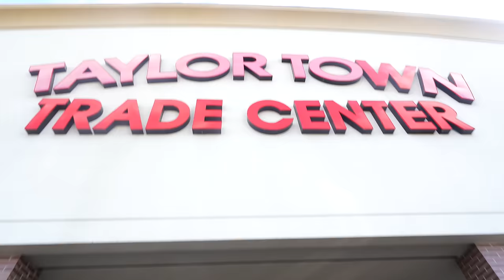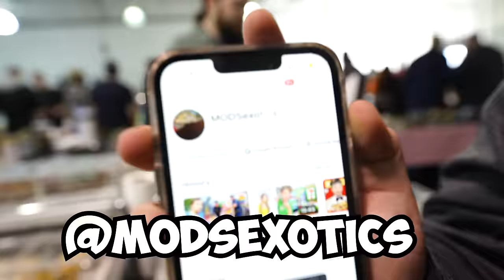Surprising A Random Kid With His Dream Snake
We're at the Taylor Reptile Show to surprise a fan with his dream snake.

About Brian Barczyk:

Brian Barczyk was a passionate wildlife enthusiast and vlogger who dedicated his life to sharing his extraordinary journey with animals on YouTube since May 10, 2016. His remarkable adventures led him to be part of TV network series, produce “Brian In The Wild” a documentary in South Africa, travel globally to encounter incredible animals and their advocates, initiate “Checking In” a podcast, establish “AnimalConUSA” a convention for animal content creators and their fans, and create The Reptarium - an interactive reptile zoo in Utica, Michigan, among many many other achievements.

In March 2023, Brian faced the greatest challenge of his life with a diagnosis of inoperable Pancreatic Cancer. His strength, courage, and the unyielding support of the incredible ReptileArmy community inspired him to continue sharing his story and pursuing his dreams, even in the toughest times.

Brian's vision for the LegaSea Aquarium & The Reptarium, a symbol of resilience and the power of dreams, is now a legacy that his crew and family are devoted to bringing to life in his honor. As we break ground on this expanded facility just across the street from The Reptarium, we embrace this mission as a testament to Brian's indomitable spirit.

Join Brian's crew, family, and the ReptileArmy in continuing this inspiring journey of discovery, conservation, and hope. As we vlog the LegaSea aquarium build, embark on adventures around the world, and deepen our connection with wildlife, we pay tribute to Brian's legacy. Together, we will forge a future where every encounter with the natural world is a moment to inspire, educate, and celebrate the extraordinary tapestry of life that Brian so loved.